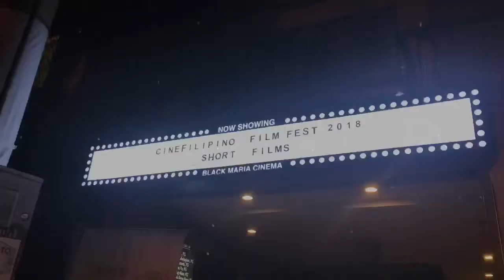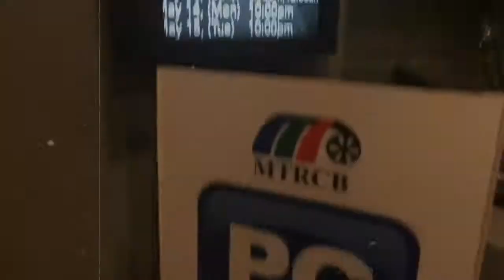BLACK MARIA CINEMA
CINEFILIPINO FILM- FESTIVAL 2018